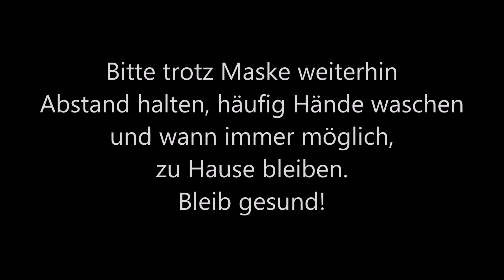Behelfs- MUNDSCHUTZ ohne Nähen in 1 Minute fertig | 2 Express-Varianten | aus Tuch und Haargummis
Wenn Du schnell eine Atemschutzmaske benötigst, kommen diese 2 Varianten zum Selbermachen eines (Behelfs-) Mundschutz wie gerufen.

Benötigt wird je nach Variante nur ein rechteckiges oder quadratisches Tuch, sowie ein paar Haargummis. Alternativ kannst du auch Haushaltsgummis oder dünnes Gummiband verwenden, um dir eine Mund-Nasen-Maske selber zu machen.

Bitte beachte: Diese Art von Maske ist kein Medizinprodukt. Es wird kein Schutz vor einer Ansteckung mit dem Corona-Virus gewährleistet. Ich übernehme keinerlei Haftung.

Sei solidarisch mit deinen Mitbürgern und behalte mit so einer Maske zumindest den Großteil deiner möglichen Viren bei Dir.

Pass auf dich und andere auf und bleib gesund!